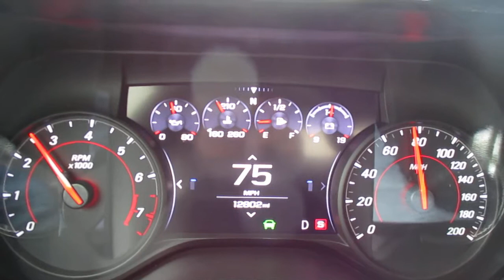2019 Black Camaro Driving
2019 Black Camaro Driving